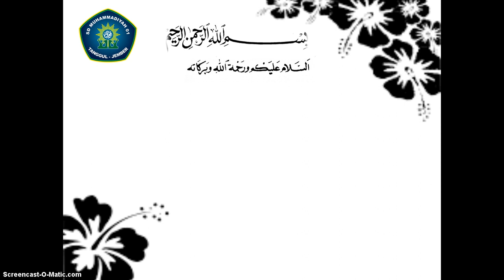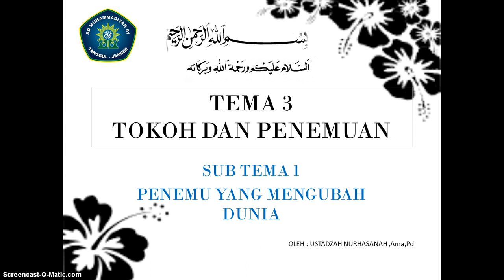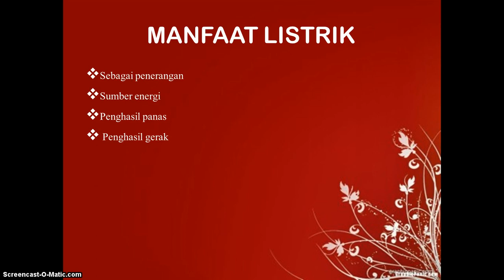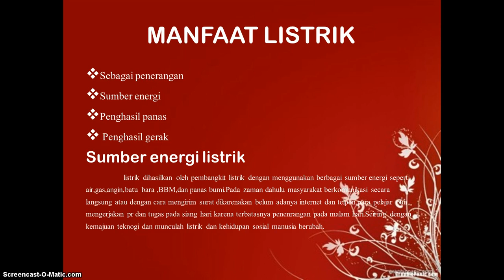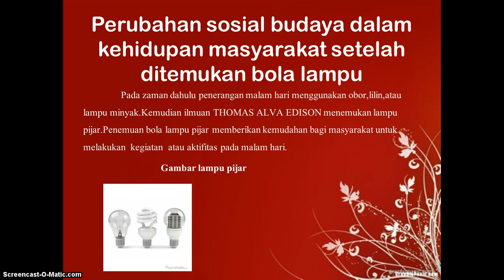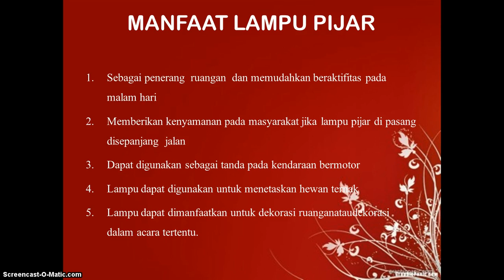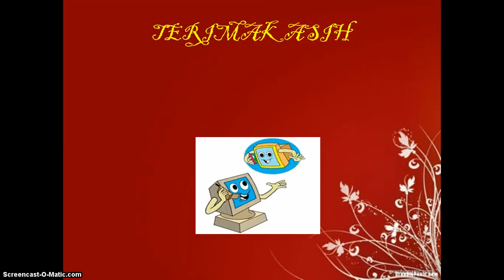MATERI KELAS 6 | PENGARUH LISTRIK TERHADAP KEHIDUPAN MANUSIA | USTADZAH NUR HASANAH